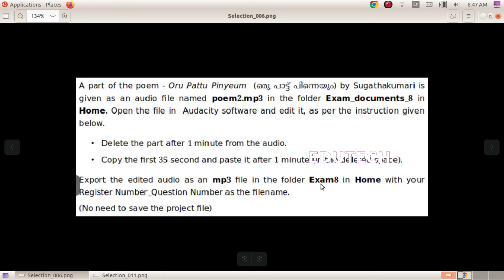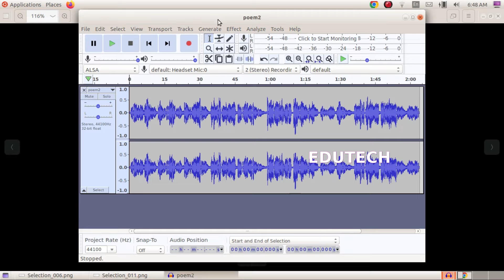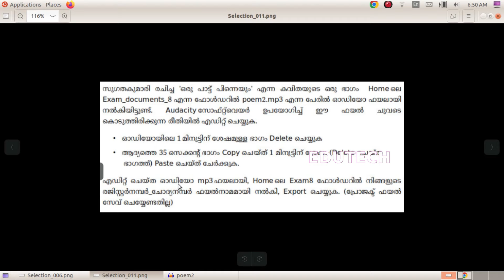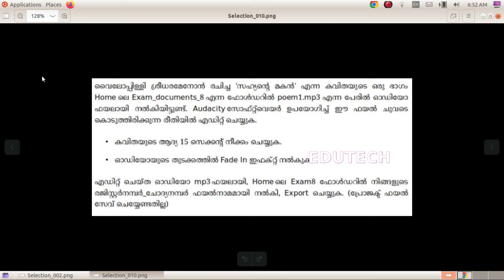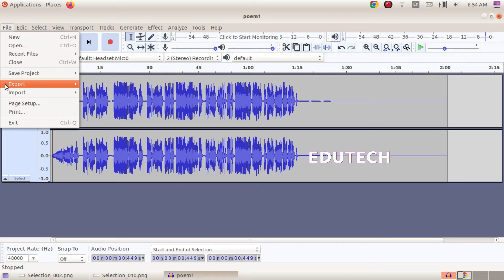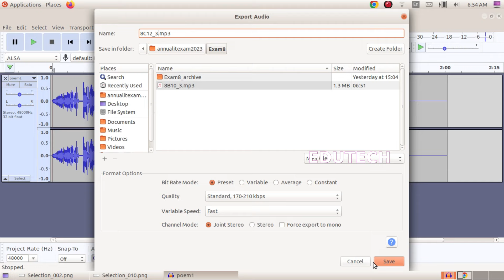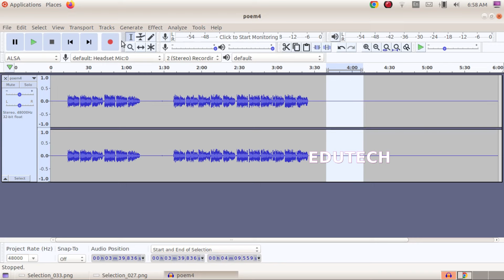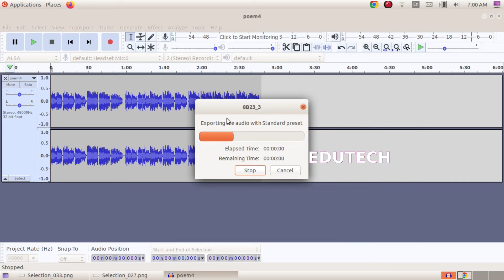ANNUAL IT EXAM | Standard 8 | Audacity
ANNUAL IT EXAM
Standard 8
 Audacity